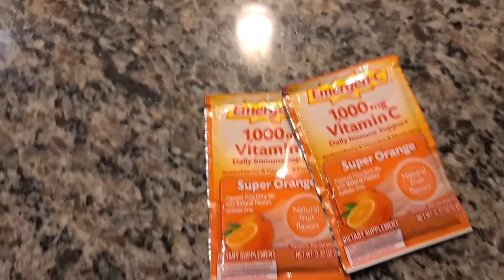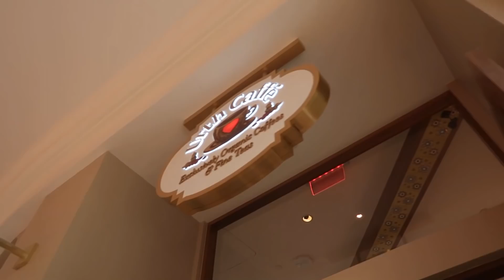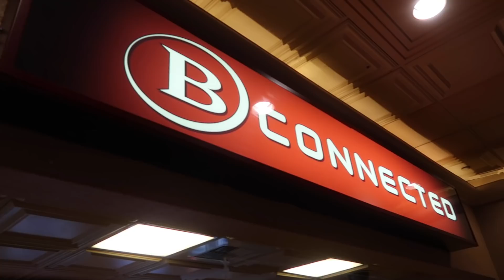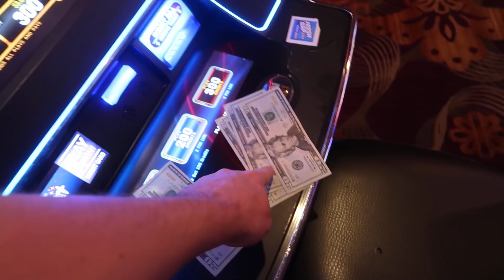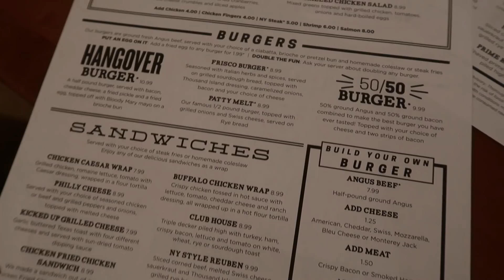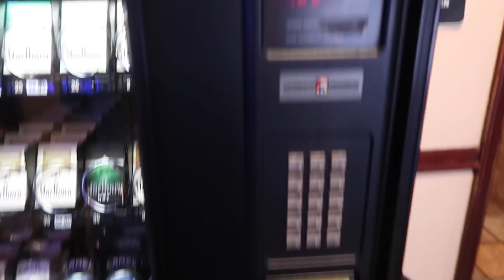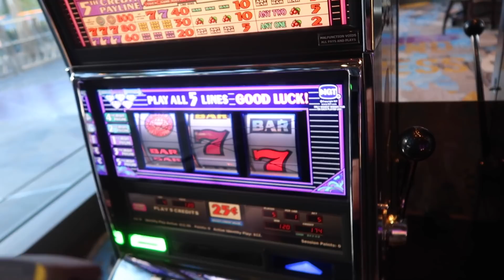The Horseshoe Leg of the Coupon Run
809 N. Main St.

                        5130 S. Fort Apache Rd.